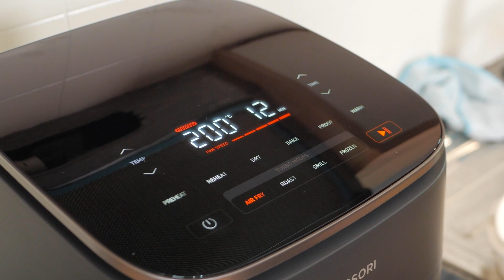Cosori Air Fryer TurboBlaze CAF DC601 : Test et Avis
👉 Meilleur prix pour Cosori Air Fryer TurboBlaze CAF DC601